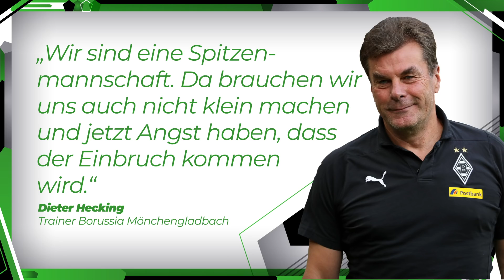Die Gewinner der Bundesliga-Hinrunde! | Top 5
Die Bundesliga ist in der Winterpause. Wir blicken auf die 5 Gewinner der Hinrunde, die durch gute Leistungen oder besondere Momente auf sich aufmerksam gemacht haben. Natürlich geht es um Herbstmeister Borussia Dortmund: Hier blicken wir auf die 3 Phasen des Erfolgs. Auch die andere Borussia, die aus Mönchengladbach, hat für Aufsehen gesorgt und einen klubinternen Rekord aufgestellt. Über Eintracht Frankfurt müssen wir nicht viel verlieren, hier sprechen die Tore von Luka Jovic mehr als tausend Worte. Der VfL Wolfsburg ist wie Phönix aus der Asche gestiegen und beim FC Bayern sind die Altstars wieder da. Besonders hier erwarte ich hitzige Diskussionen mit euch. Die Flops der Hinrunde kommen am 27. Dezember - und zum Abschluss des Jahres gibt’s noch einen Live-Stream, in dem wir über das ganze Jahr diskutieren können. Der Stream ist am 30. Dezember um 18 Uhr.
Bildquelle: Imago
Mein Kanal gehört zu funk.